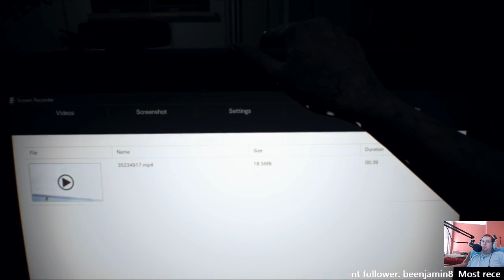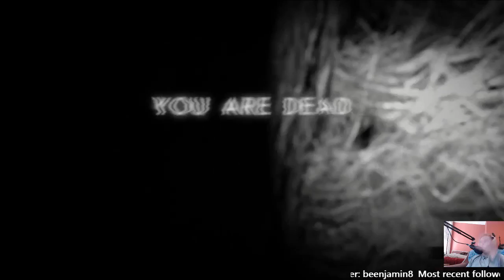Resident Evil 7 biohazard / First Time Playin Part10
Resident Evil 7 biohazard / First Time Playin Part10 -- Watch live